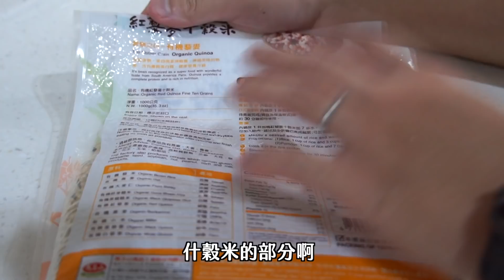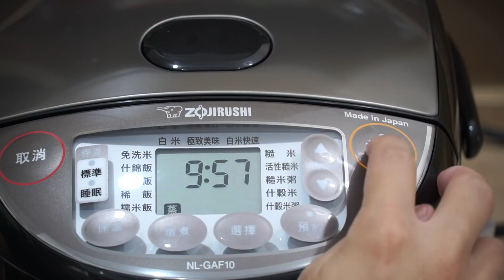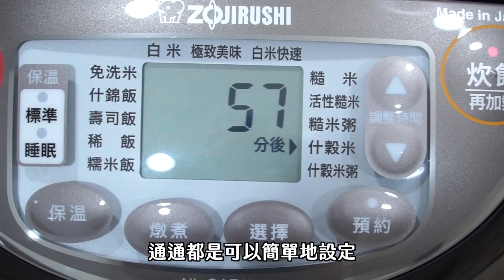香菇雞什穀米炊飯，暖心養生風味飯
用電子鍋就可以簡單做出好吃又養生的米飯料理，什穀米穀米免浸泡喔！
一直以來我都是象印電子鍋的愛用者
台灣跟日本都是以米飯為主食，
日本品牌象印在炊飯的技術上相當講究，
米飯口感均勻，粒粒分明。
但要判斷電子鍋好壞，炊煮糙米或什穀米才知道。
有煮過的就知道，要把糙米或什穀米這種煮的好吃並不容易
但象印的電子鍋在雜糧米的處理真的特別細緻到位

只要米水比例正確，什穀米完全不硬，而且充分炊煮出什穀米香味！
進階的料理，要製作各種風味炊飯也很棒。

這次象印提供了新款的微電腦炊飯電子鍋（NL-GAF10）
❶13種炊飯模式，各種米飯料理都搞定
❷附貼心蒸籠，並有燉煮功能，一鍋多用。
❸6人份最適合小家庭。

營養概算：
熱量 1803大卡
蛋白質 139公克
脂肪 40公克
碳水 228公克
（參考資料：衛福部食品營養成分資料庫）

食材：
什穀米 2杯 約300公克
去骨雞腿 1支 約500公克
乾香菇 5朵
薑片 5~6片
麻油 2大匙

花費 約250元

製作時間 120分鐘